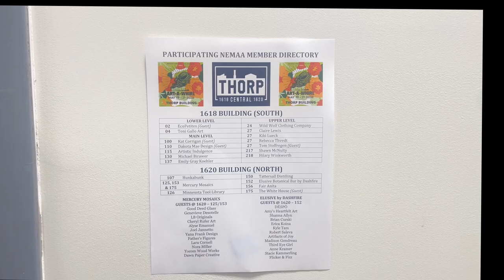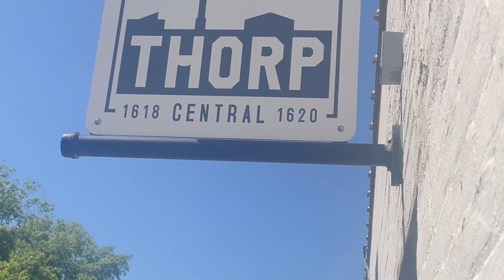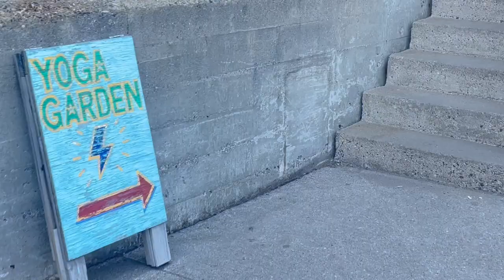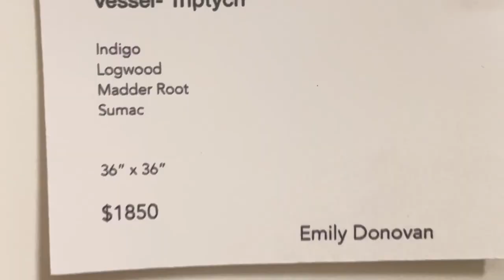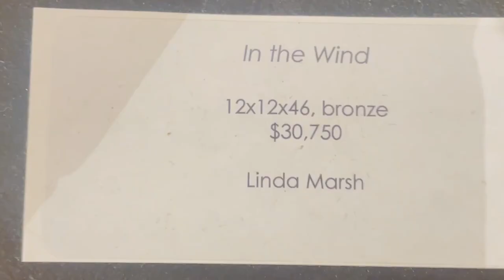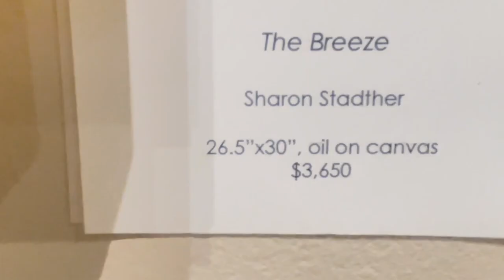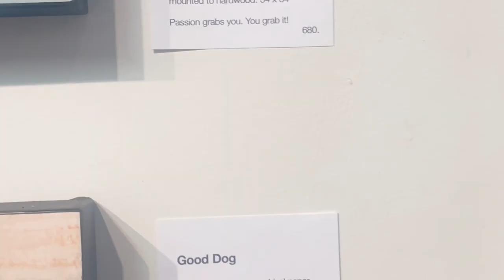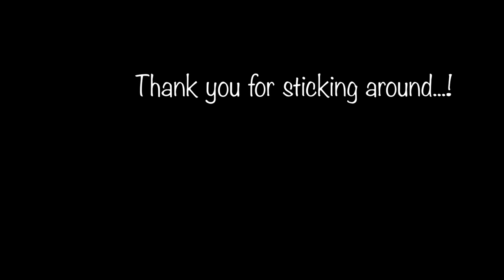FIRST house production vlog